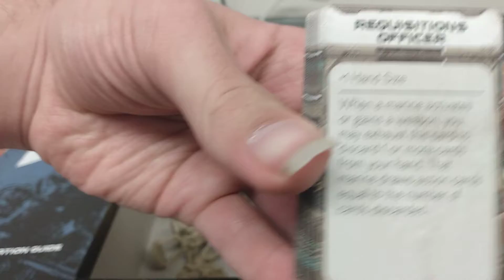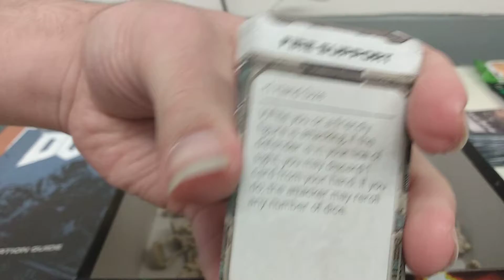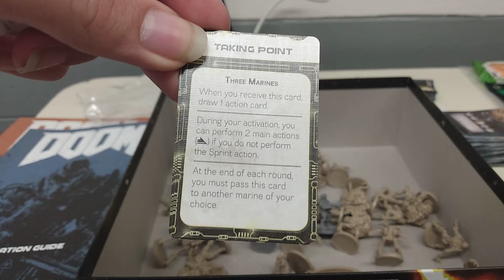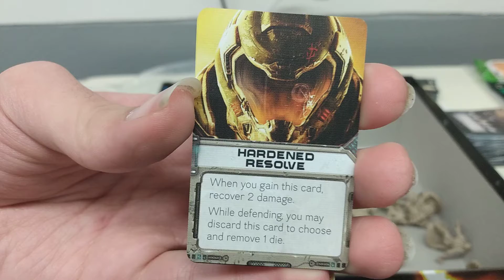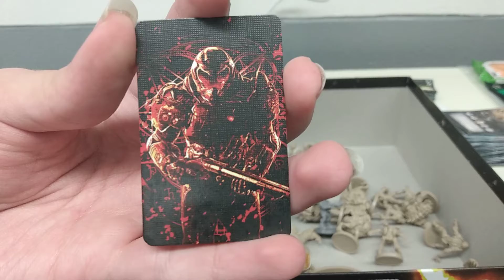I'VE HAD ENOUGH aka DOOM THE BOARD GAME Unboxing Part 3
As you'll see, I do have a few cards missing, didn't realize it until after trying to upload Part 1. And you'll see my reasoning behind the 6 second video as well. Gameplay coming out this Saturday (play Friday, upload Saturday).